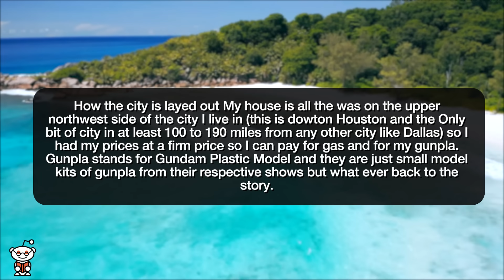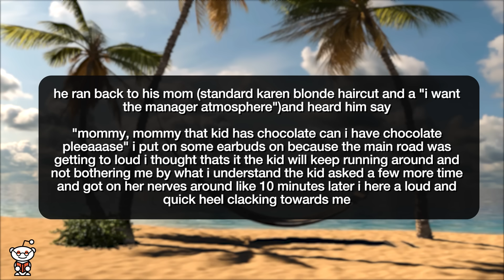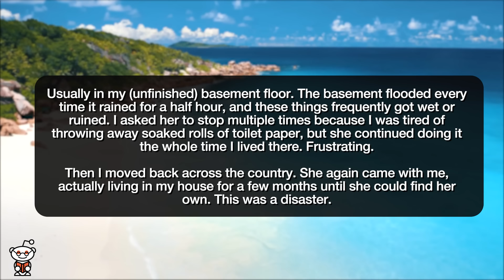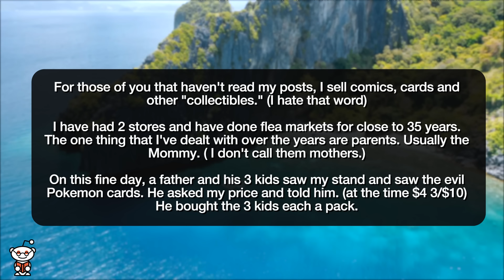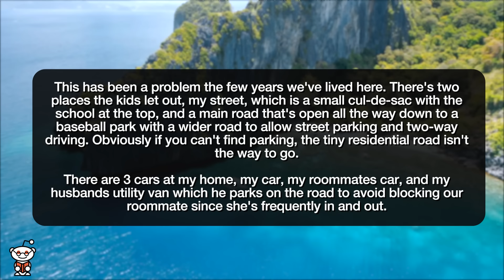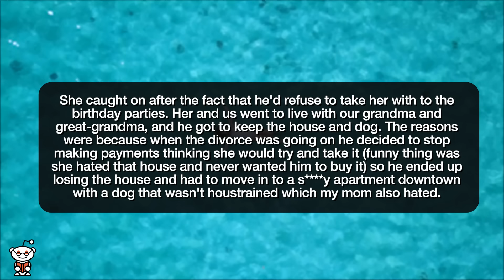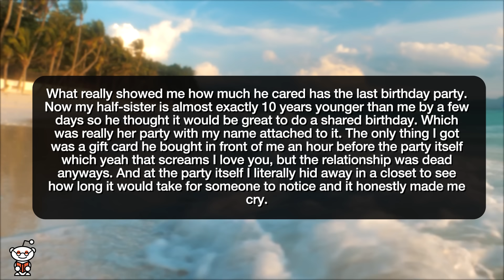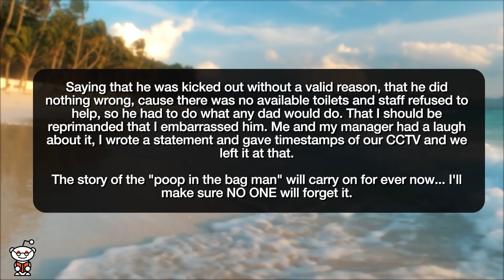r/EntitledParents | DAD LETS KID POO IN A BAG!!! - Reddit Stories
Reddit rSlash Storytime r entitledparents I was put under a citizens arrest over gunpla. **i paid for it, ill eat it **Surprise visits are a hard no from me. Apparently that makes ME entitled. **Mommy creature steals her kids Pokemon cards. ***Entitled Parent Parks In My Driveway Is it fair mum doesn’t let me out after certain times? It's a Shared Birthday the F**k you Larry Story Dad let his kid poo in a bag, complains to head office that he did nothing wrong

Story 1 00:00
Story 2 04:23
Story 3 06:37
Story 4 12:17
Story 5 15:19
Story 6 19:54
Story 7 20:37
Story 8 27:09